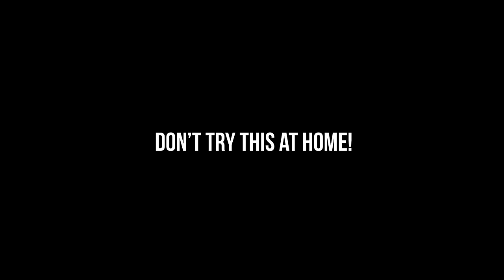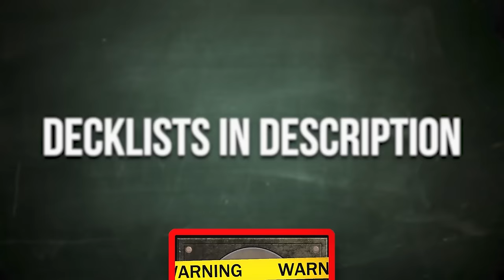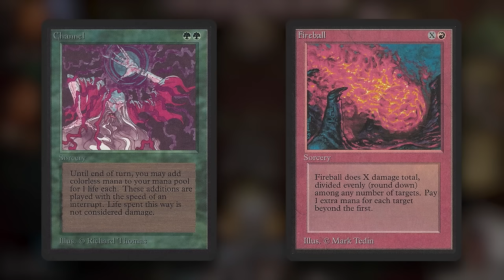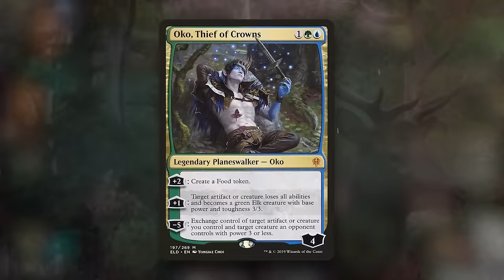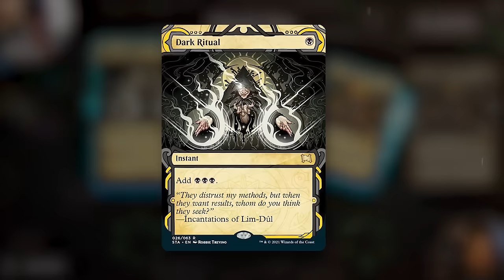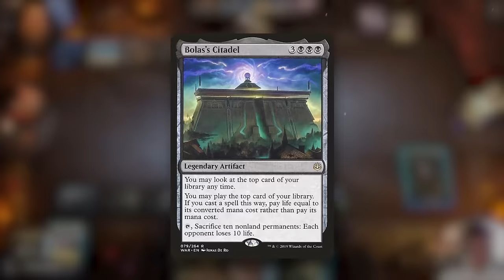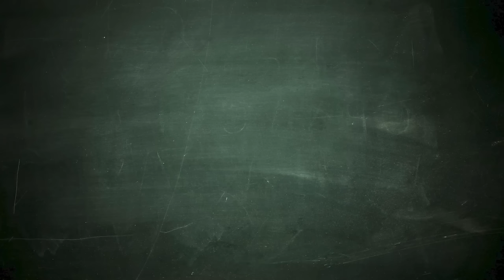We Play Cards so Broken, they're NOT LEGAL ANYWHERE | Brewer's Kitchen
Channel, Dark Ritual, Demonic Tutor, what could go wrong?